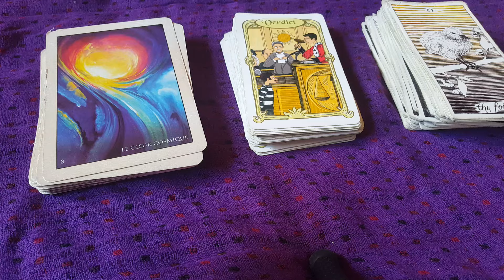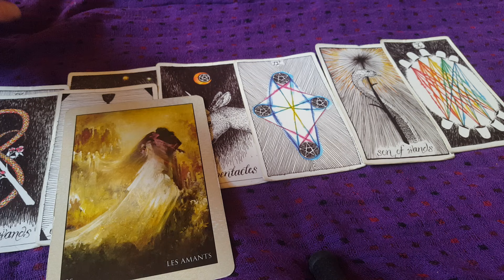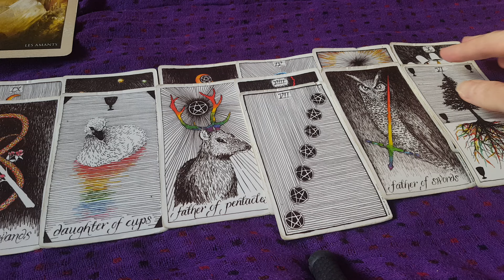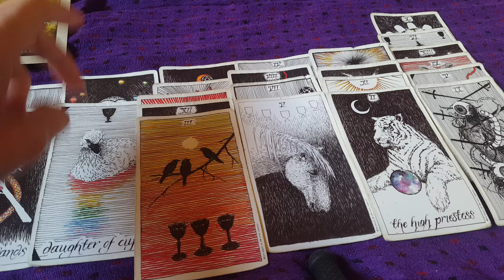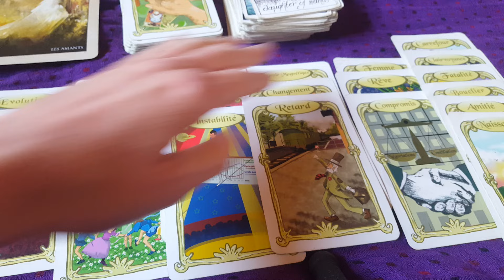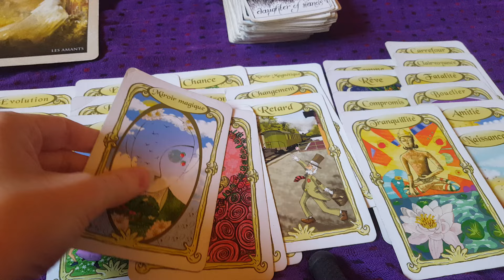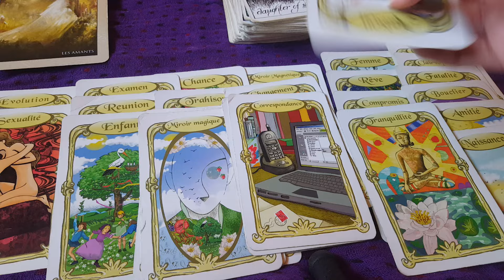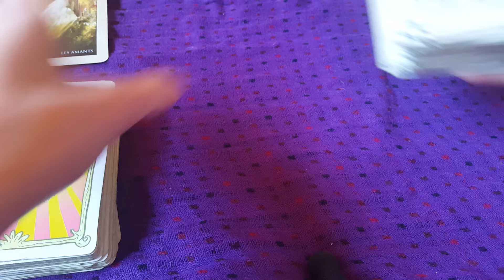Lion Sentimental Juin 2024☀️ Une envie/besoin de communiquer avec une personne du passé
Guidance Sentimentale avec deux tirages pour ce mois de Juin 2024

Thérapeute (soins de l'âme) et cartomancienne, j'ai monté cette chaîne pour vous partager des guidances sur les énergies astrologiques ainsi que sur la sphère sentimentale pour tous les signes du zodiaque , je vous propose également tout naturellement des guidances privées si vous le souhaitez.
Vous avez toutes les informations concernant les tirages privés que je propose sur mon dans la rubrique "cartomancie"

Vous trouverez mes tirages journaliers sur ma chaine youtube dans la rubrique "communauté" en vous abonnant

Je vous informe aussi qu'il y a ma page Facebook "Perles de loup" où j'écris mes textes sur les énergies astrologiques ainsi que ma page instagram "Perles de loup" où je publie les tirages du jour dans ma story et où je publie également mes textes sur les énergies astrologiques.

Love,

Perles de Loup